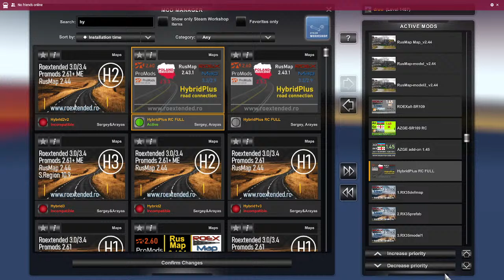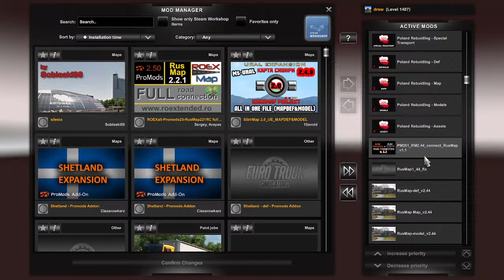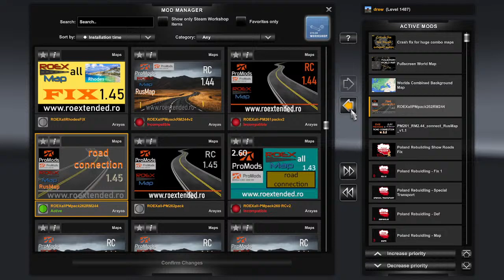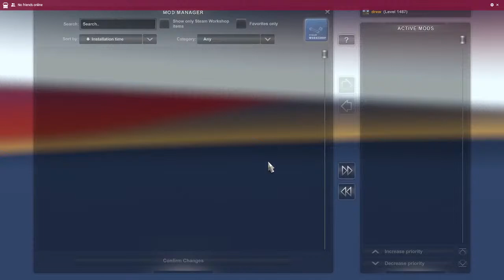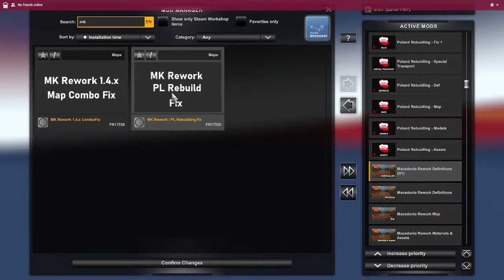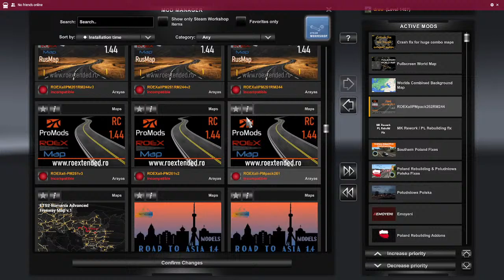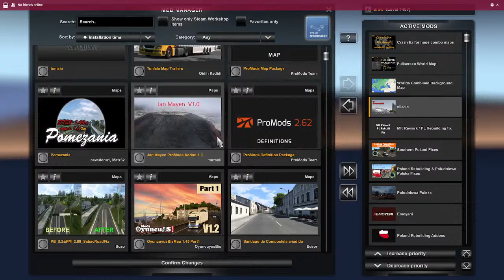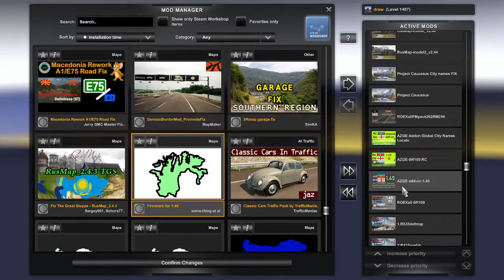ETS2 1.45 Global Map Combo Update & Install Test- Single Player Only